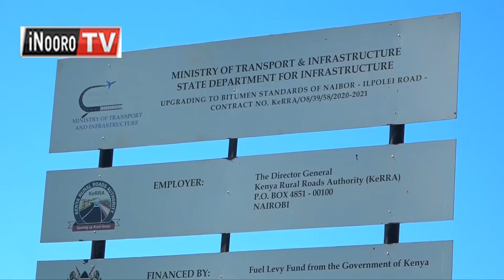Ruo, gĩtangĩko na gĩconoko kĩa barabara ya Doldol, Laikipia